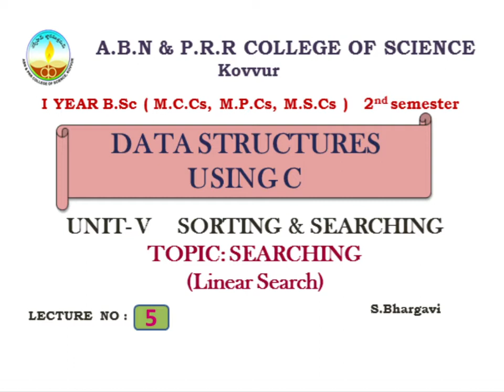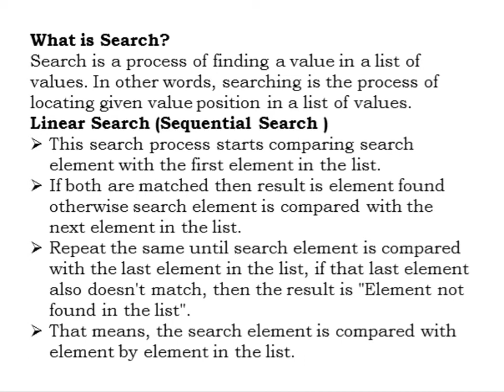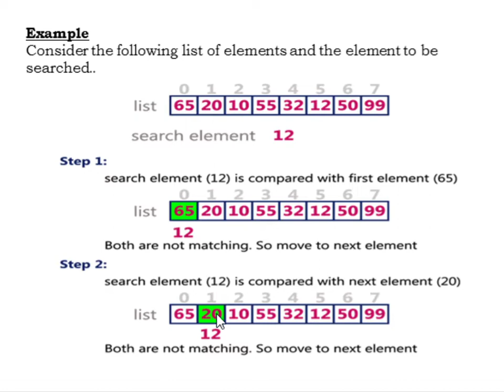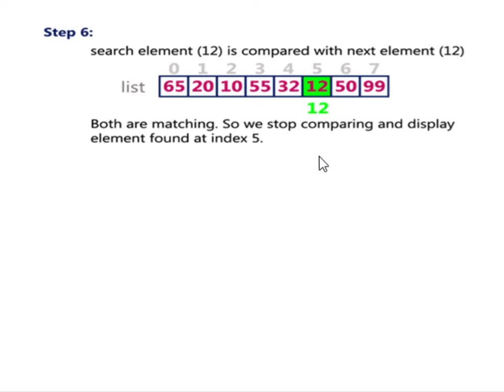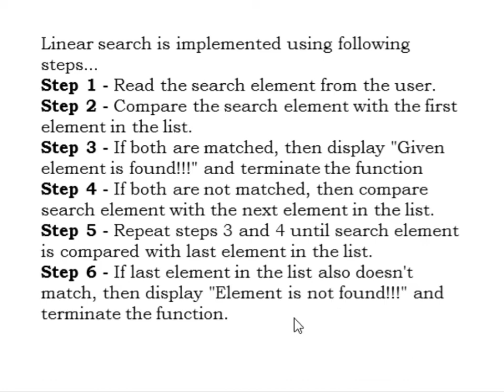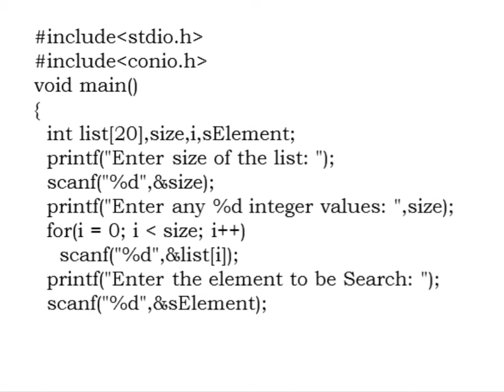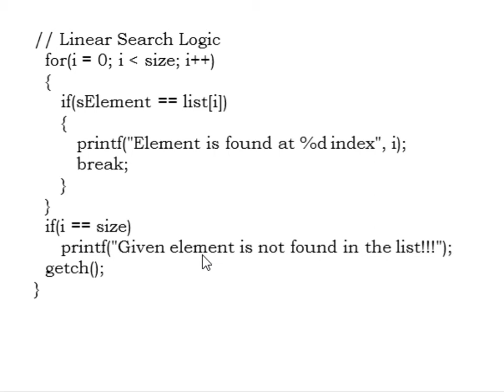SEMESTER 2 DS UNIT-5#LECT-5